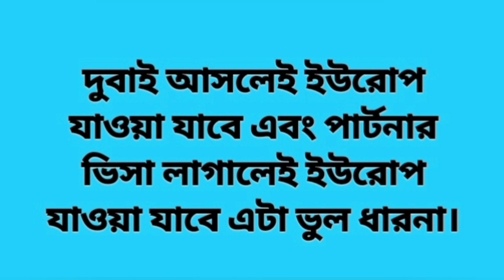বেলারুশ পোল্যান্ড সীমান্তে ভয়াবহ পরিস্থিতি|The situation on the Belarus-Poland border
The situation on the Belarus-Poland border